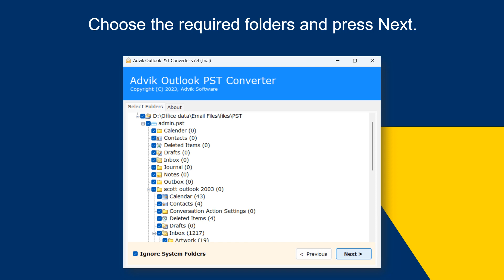How to Import PST to Hotmail Account? Updated 2024 Tutorial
Watch this tutorial to learn how to import PST to Hotmail account. Checkout Advik PST Converter tool on your system. This is a secure and reliable solution that upload PST files without any data loss. With this utility, you can import multiple PST files at once. It maintains the folder hierarchy throughout the process.

Steps to Import PST File to Hotmail in Bulk
1. Run Advik PST Converter on your system.
2. Click on Select Files or Folders to add PST files.
3. Select mailbox folders and press Next.
4. Choose Outlook.com as a saving option.
5. Enter Hotmail account credentials and press Next button.

The software will start importing PST to Hotmail account.